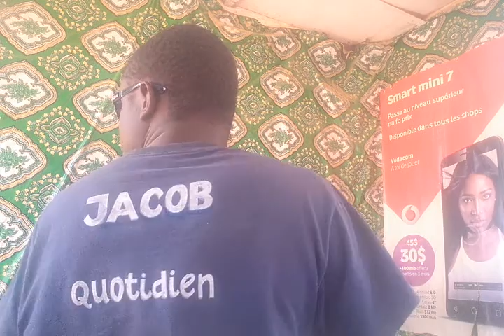Matinale Sound & Musique Vespérale en Réciprocité Ensemble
Mes deux sons de cette forme avaient la date ici:

VID_20180123_103519.mp4

0,3MP 720×480

77Mo